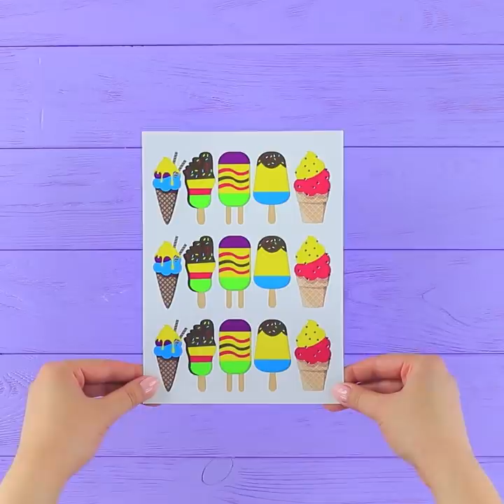20 DIYS AND CRAFT FOR THE PERFECT SUMMER PARTY / HACKS FOR SUMMER PARTY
Our new video is full of cool lifehacks you should try this summer! We share a lot of hasks that will help you to prepare for a perfect summer party!

Supplies and tools:
• Colored paper
• Markers
• Glue stick
• Tableware
• Napkins
• Shells
• Jute twine
• Nail polish
• Disposable cup
• Scissors
• Paper filler
• Candies
• Stickers
• Inflatable pool
• Blankets
• Pillows
• Printed picture
• Skewer
• Foam paper
• Felt
• Polystyrene foam ring
• Cocktail umbrella
• Paint palette
• Acrylic paint
• Glass jar
• Sponge paint brush
• Masking tape
• Paper ribbon
• Board
• Gummy candies
• Toothpicks
• Bottle cap
• Googly eyes
• Plastic bucket
• Crackers
• Toy shovel
• Aquarium
• Hand net
• Snacks
• Decor
• Garland lights
• Glass stones
• Vegetables
• Ruler
• Craft knife
• Fabric paint
• Summer hat
• Brush
• Furniture handles
• Hot glue gun
• Balloon
• Fabric leaf
• Straw
• Drawing compass